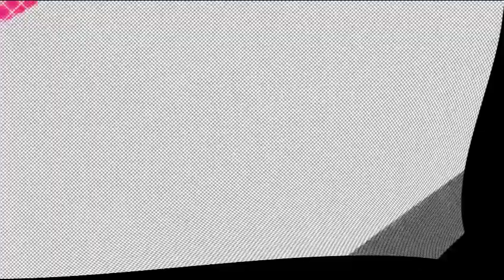Little Raindrops | Poem | Episode 41 | School Path